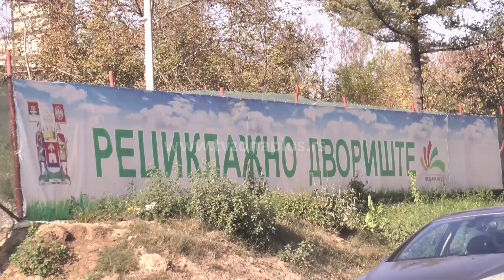PODZEMNI KONTEJNERI PROTIV DEPONIJA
Na teritoriji GO Medijana za deceniju je postavljeno preko 250 podzemnih kontejnera, što je pomoglo da taj deo Niša bude čistiji. Sa ovom strategijom nastaviće se i ubuduće, kažu u Medijani.